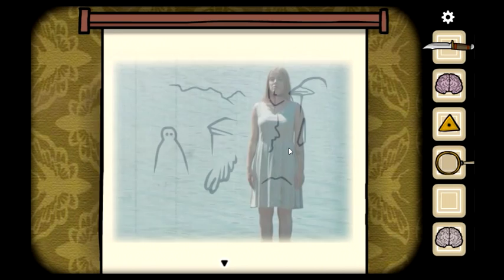Cube Escape Paradox Chapter 2 Part 2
Welcome my little stars to the second chapter of Cube Escape Paradox.